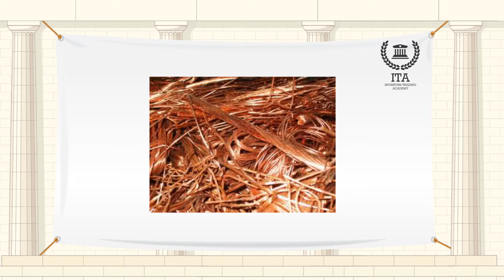What are Base Metals?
While the term "base metals". Base metals are also known as industrial metals and are traded in special exchanges in the commodities market. The name probably arose because these materials are inexpensive and more commonly found than precious metals such as gold and platinum, base metals are invaluable to the global economy because of their utility and ubiquity. Copper, a leading base metal, is often called the "metal with a Ph.D. in economics" because its widespread use makes its price very sensitive to global economic trends.